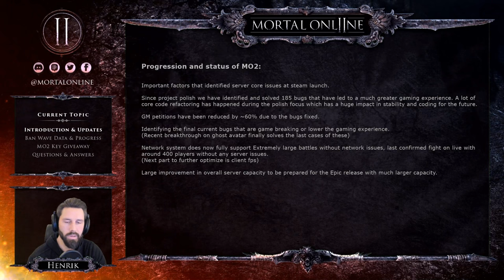Mortal Online 2 Bane Wave and Never Wipe Explained 4K Stream Summary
There was an huge ban wav ein the MMORPG Mortal Online 2. Star Vault banned alot of exploiters and cheaters and removed the items from them. He also explained why they will never wipe the game no matter what. I summarized the most important parts of this and left some comments and made a random questions and answers list.

Timestamps:
0:00 Henrik Drinks Stuff
0:11 Intro
0:16 What we will look into
0:27 Rollback Infos
0:38 Monitoring Tools
0:58 Ban Wave and Cleanup
2:45 Why they will never Wipe
3:40 Polishing and Bugfixing
4:30 GM petitions reduced
5:00 Large Battles without a problem
5:52 Random Questions and Answers List
7:54 Please Leave your Opinion
8:01 Thanks Supporters
8:11 Outro

If you want to join the guild or just hang out in the discord

Carmel (The Dragonslayer), Professor Oh (Wisdom Streamer), Lukario (Furry Legend), Anonymous (The Cronite Killer),SlumF_Gaming (The Twitcher), Lordless Guild (The freedom lovers), Thibni (The Oghmium Maker), Vinya, Rhonus, Paarthurnax, Cologne Bulldog, The Spicy Gentleman, Siddhant Bhardwaj, Torden, erutcipgnievom, Canopo, skibba5000, Pupuc, Maxtrox